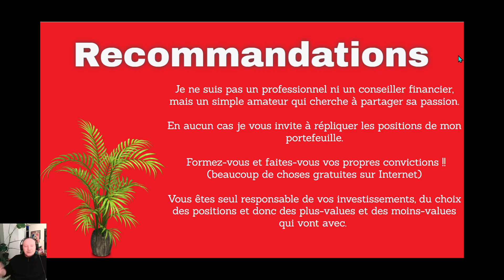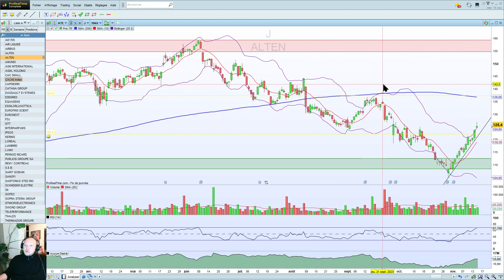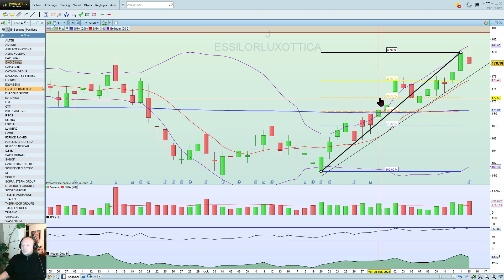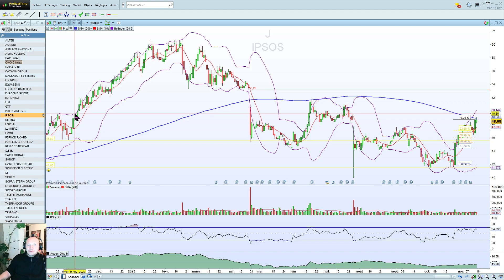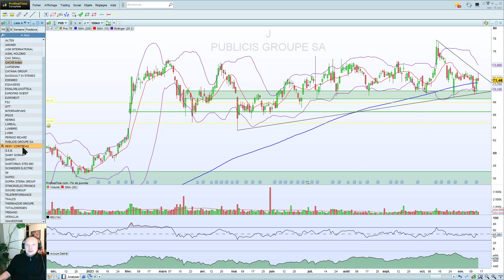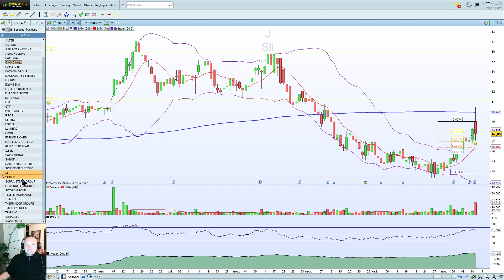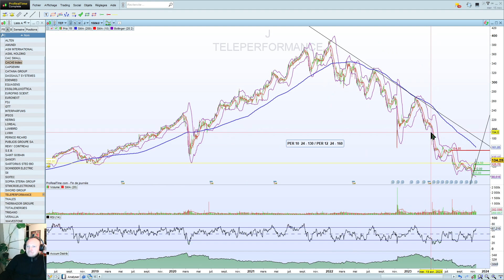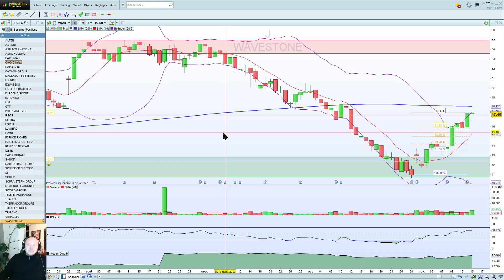Analyses Techniques sociétés de qualités PEA / PEA-PME ( ASML, Air liquide, LVMH, et +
Je suis un amateur, parfois je dis des conneries, mais toujours dans la bonne humeur.